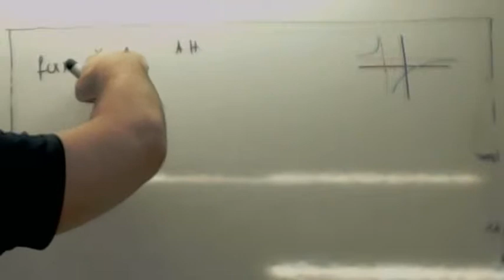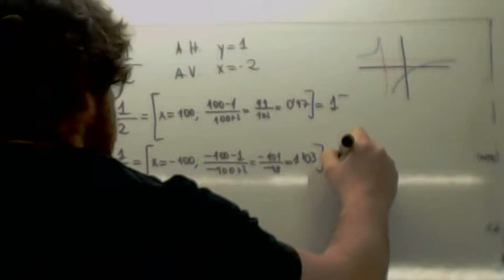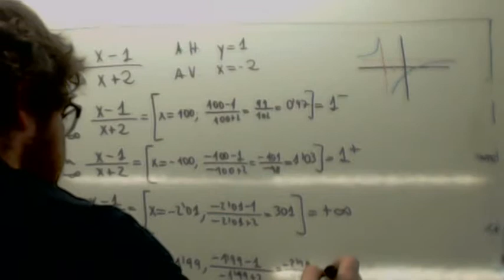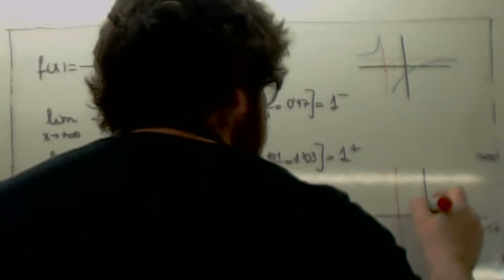Examenes Selectividad Resueltos Hiperbola Usero